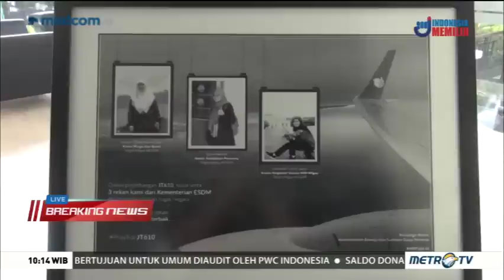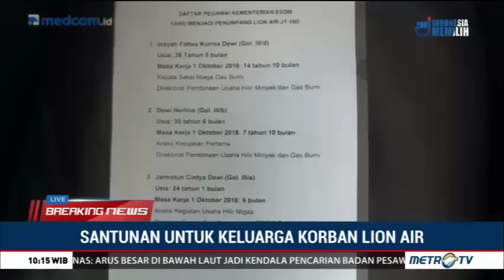Ini Tugas yang Sedang Diemban Tiga Pegawai KESDM Korban Lion Air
Kementerian Energi dan Sumber Daya Mineral menyiapkan tim di setiap posko evakuasi serta menjamin santunan bagi keluarga ketiga orang pegawainya yang tercatat menjadi korban dalam insiden jatuhnya pesawat Lion Air JT610 di Tanjung Karawang, Jawa Barat. Sekjen Kementerian ESDM Ego Syahrial mengatakan pendampingan bagi keluarga ketiga korban juga telah dilakukan.